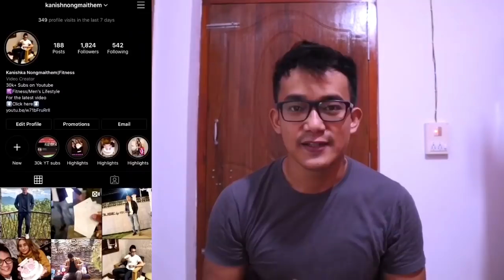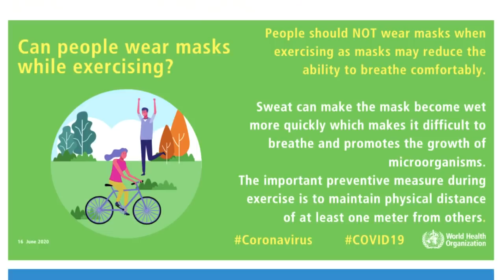Virus na Lockdown hangdokpa NATE 🤬😡 | Kanish N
Manipur Covid -19 | Update | Kanish N | New Coronavirus Cases in Manipur
New Modes of Transmission

Time Stamp 👇🏻

1:34 - Modes of transmission of COVID-19
3:14 - Can coronavirus be transmitted from Urine,Feces ?
3:53 - Is Sars-Cov 2 bloodborne ?
4:06 - Dogs,Cats and Minks found +ve
4:45 - Can a asymptomatic patient transmit to a normal healthy person ?
5:48 - Tests rate perfomed in different countries
6:12 - When to use fabric masks ?
7:17 - How to wear a mask safely
7:46 - Should we use Masks during exercise?
9:11 - Use of Hydroxychloroquine ?
9:23 - When is the most awaiting COVID-19 vaccine coming ?
9:43 - Can the virus be transmitted through food or food packaging ?
10:20 - Best safety way to do grocery shopping
10:46 - Should we wash fruits and vegetables with soap ?
11:19 - Most trending question on google on Coronavirus